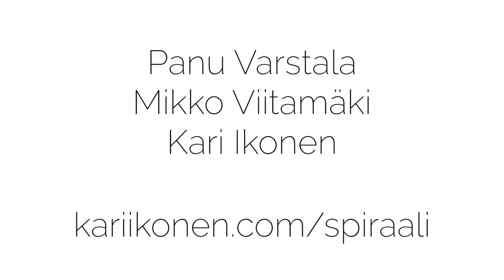Spiraali (trailer, part III) - مارپیچ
Liikkeellinen konsertti Rumin (k.1273) runoista

Panu Varstala – tanssi
Mikko Viitamäki – runojen käännökset ja lausunta
Kari Ikonen – musiikki